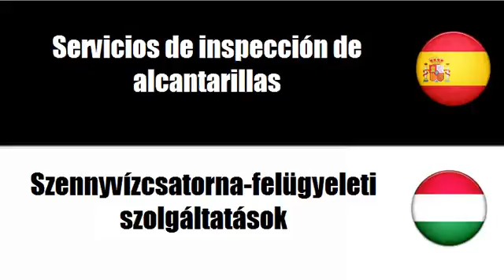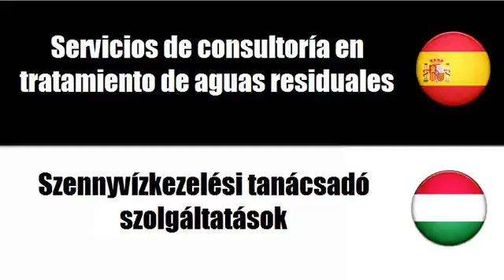Aprenda palavras em Húngaro # Tema = Servicios de alcantarillado